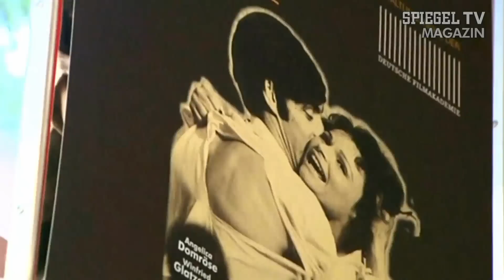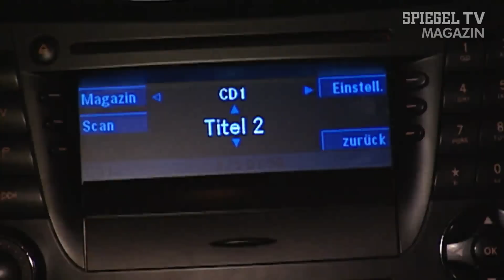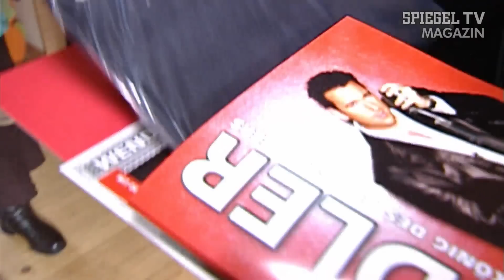Die Herren Glatzeder und Wendler: Zwei Welten im Dschungelcamp | SPIEGEL TV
Im Januar feiern die Fans des Trash-TV den Höhepunkt ihres Fernsehjahres - das Dschungelcamp. Neben einem etwas sonderbaren Model aus Österreich stehen diesmal vor allem ein selbstverliebter Schlagerstar aus dem Westen und ein altersweiser Schauspieler aus dem Osten im Blickpunkt. SPIEGEL TV hat Michael Wendler und Winfried Glatzeder vor ihrem Abflug nach Australien interviewt.